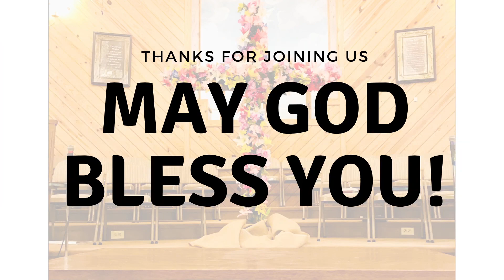Sunday evening May 2nd, 2021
Bro. Brandon Peters preaching

"Zephaniah 3:17

The LORD thy God in the midst of thee is mighty;
he will save, he will rejoice over thee with joy;
he will rest in his love, he will joy over thee with singing."